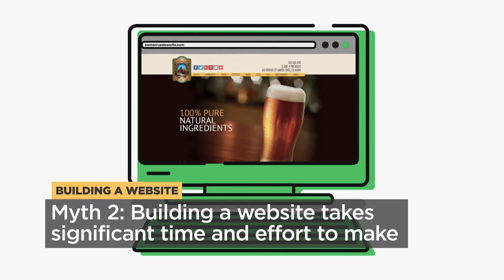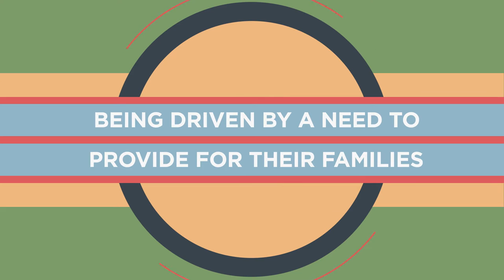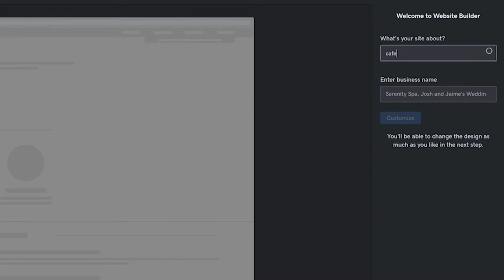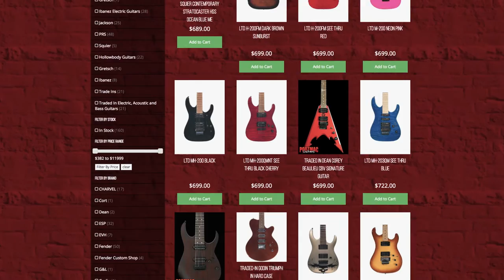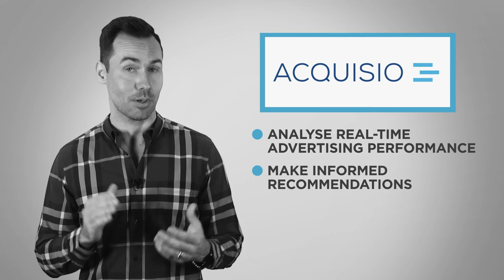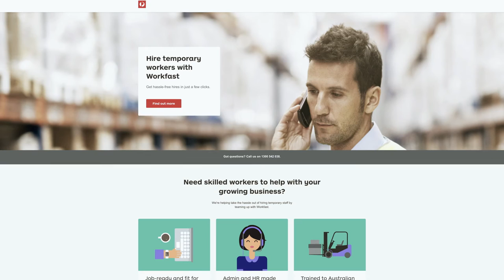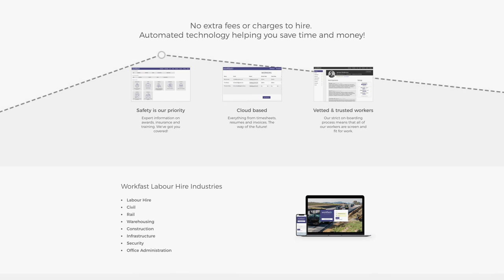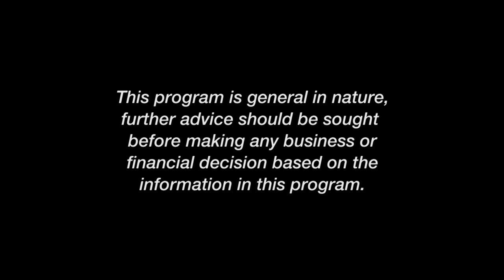Episode 19 of Kochie's Business Builders | Season 11 [FULL EPISODE]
In this episode of Kochie's Business Builders, we talk building a website with Tara Commerford from Go Daddy and Ray Meagher's new venture, Ray's Flamin' Hot Sauce, Ezidebit founder and Aussie legend Michael Dempsey shares his take on your business' cause,  and we meet Rob Mestric, whose guitar store Port Mac Guitars is went electronic in more ways than one.